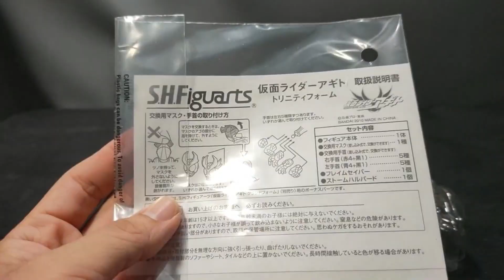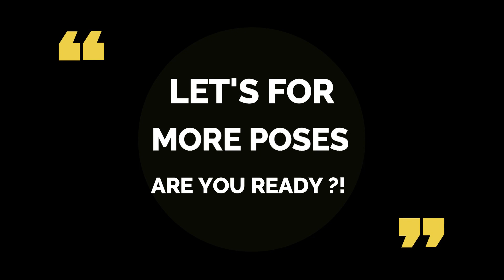[COMPARE] S.H Figuarts Kamen Rider Agito Trinity Form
S.H Figuarts Kamen Rider Agito Trinity FIRST FORM RELEASE VS RENEWAL

kali ini kita akan review S.H Figuarts Kamen Rider Agito Trinity versi FIRST RELEASE!!

figure S.H Figuarts Kamen Rider Agito Trinity termasuk golongan figure yang sudah langka dan pada era-nya merupakan figure S.H Figuarts Kamen Rider Agito Trinity yang paling di sukai oleh para fans kamen rider agito

nanti kita akan compare dengan s.h.figuarts kamen rider agito trinity versi renewal keluaran dari shinkocchou seihou

APA PERBEDAANYA DENGAN KEDUA FIGURE shfiguarts kamen rider agito trinity form INI ?? YUK LANGSUNG TONTON SAJA VIDEONYA YA ^^b

00:00 = intro & unboxing agito trinity form
01:02 = review detail shfiguarts kamen rider agito trinity form
03:59 = shfiguarts kamen rider agito trinity old vs shfiguarts masked rider agito trinity shinkocchou seihou
07:34 = review artikulasi shfiguarts kamen rider agito trinity
09:25 = video pose